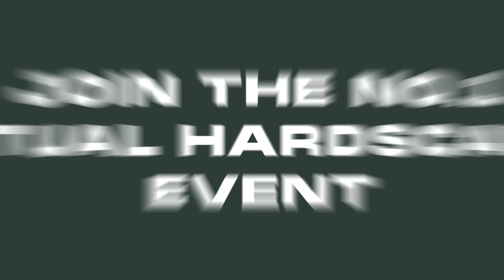Hardscaper Virtual Event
Join the No.1 virtual Hardscaper event presented by Techo-Bloc